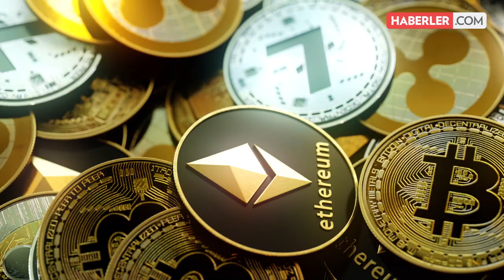Gerçekçi Sanal Dünya Metaverse! İnanılmaz Bir Grafikle Tasarlandı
Playerunknown, 64 km'lik genişlikteki gerçekçi grafiklerle tasarladığı prolog dünyası metaverse evreni için kitleye tam anlamıyla nasıl bir sanal dünya ile karşılaşacaklarını ortaya çıkardı. Metaverse evreninde beklenenler arasında insanlar birbirleriyle arkadaş olabiliyor, alışveriş yapabiliyor, ve bu alışverişi gerçek dünyada fiziksel olarak sahip olabilme teknolojisine erişim sağlıyor.